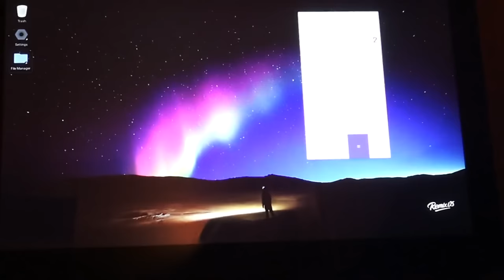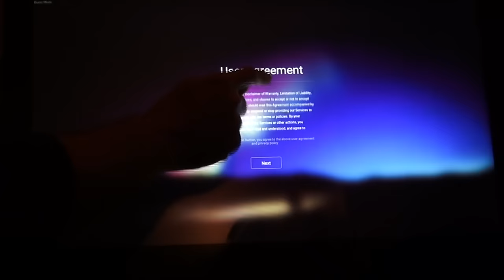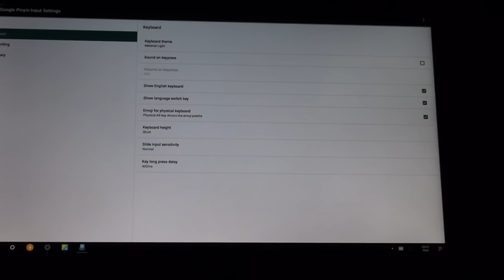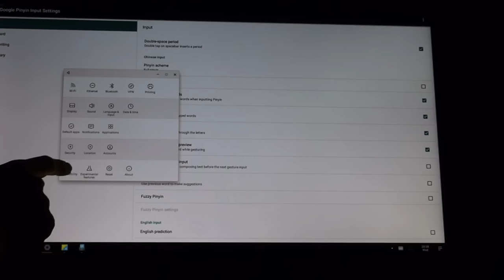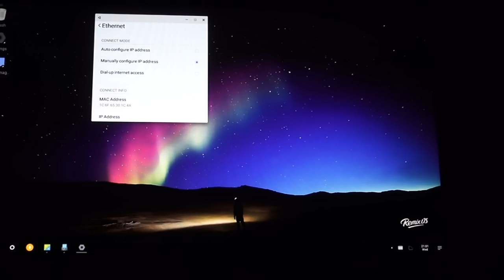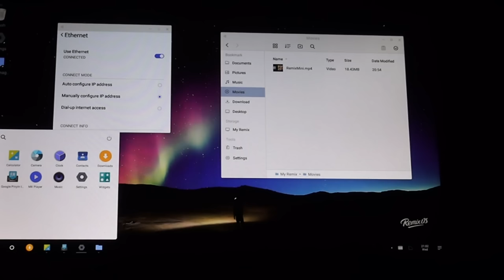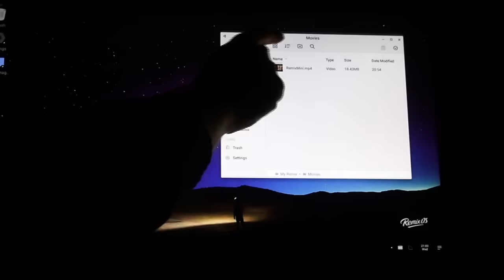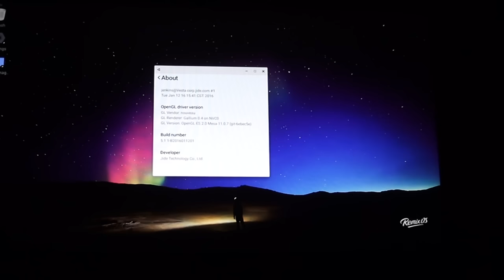Remix OS 2.0 … Android x86 für PC's … Grundeinstellungen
Habe eine frühe Alpha Version kurz mal "angetatscht".
Manuelle Grundeinstellungen für Ethernet und Bildschirmtastatur.

Getestete Version :
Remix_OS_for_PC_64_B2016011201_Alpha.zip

PC : Intel Core i7 980x (6-core)

Bootmedium : USB Stick mit 32GB